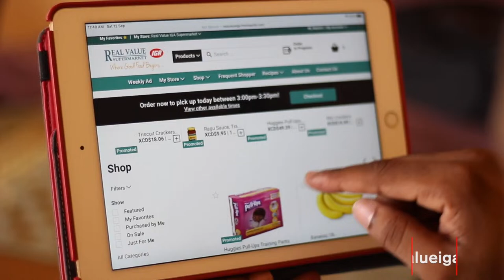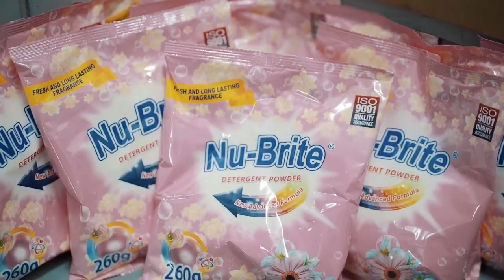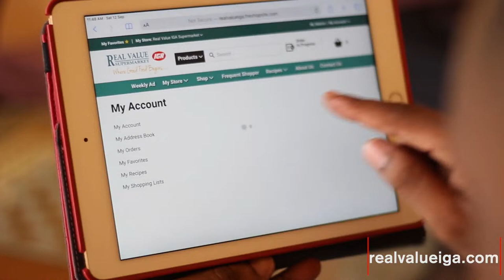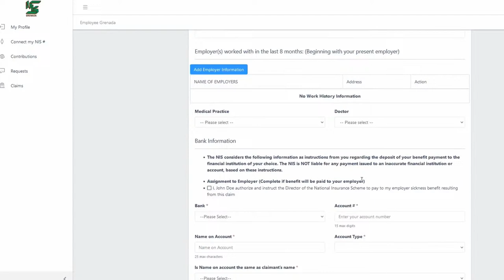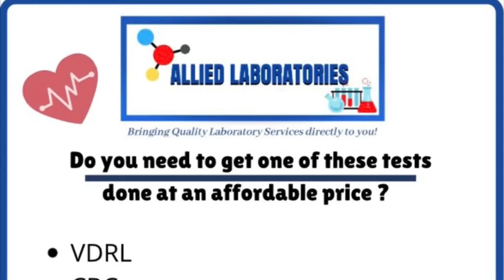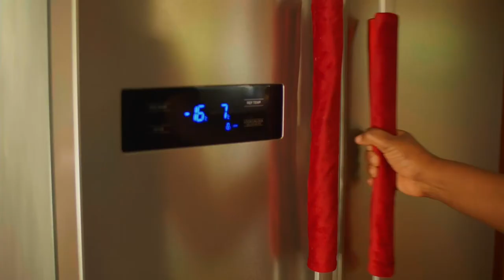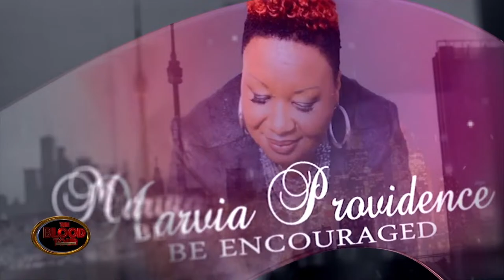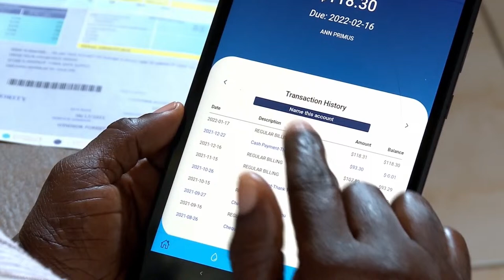Mikey Live News - 31st October, 2022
- Man Kills Ex-Lover
- Police Investigate Grenada’s 8th Homicide  for 2022
- Suspected Woman Killer Caught By Police
- Girlfriend Killer Found Guilty Of Capital Murder
- October 19 Holiday In Grenada May Not Happen
- Wanted Man Devon Charles – Apprehended
- Peter de Savary Has Died
- Multiple Vehicles Crash Several Persons Hospitalized